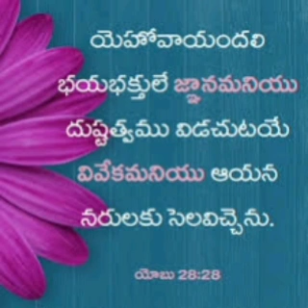Todays Gods Word 3rd july